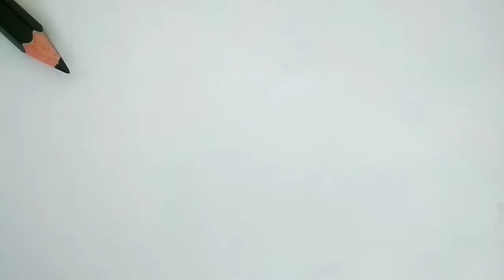How to Draw CapCut Logo